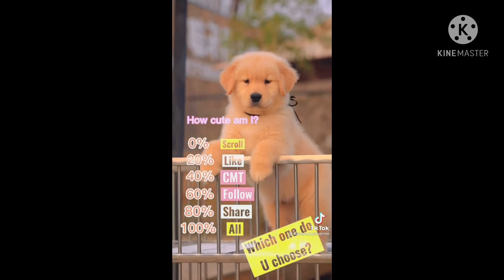Video with cats